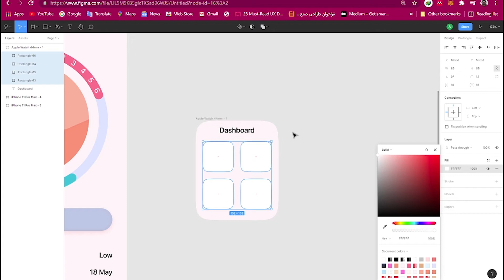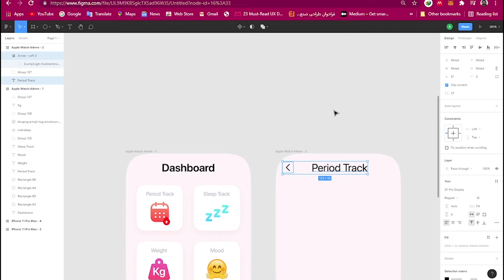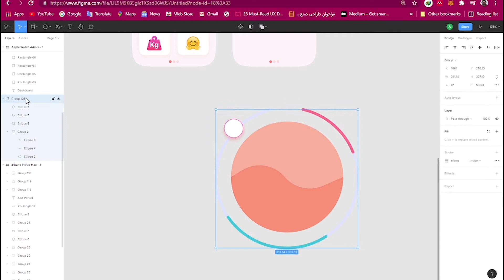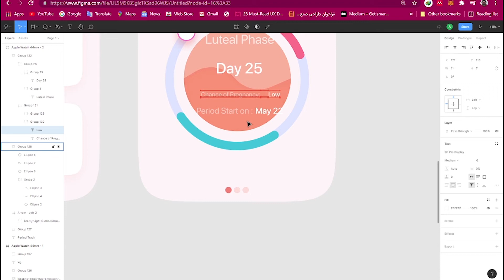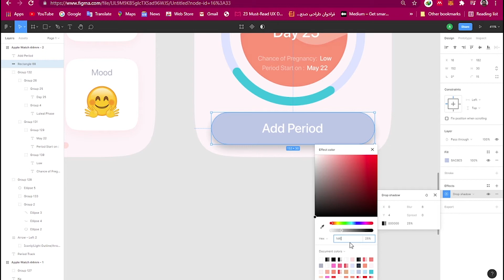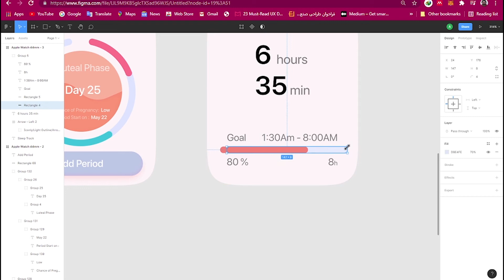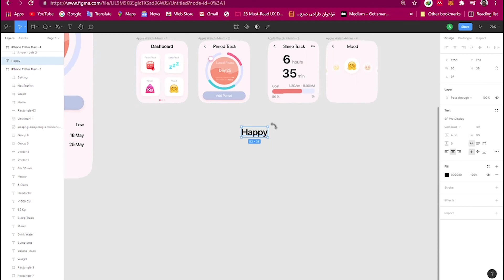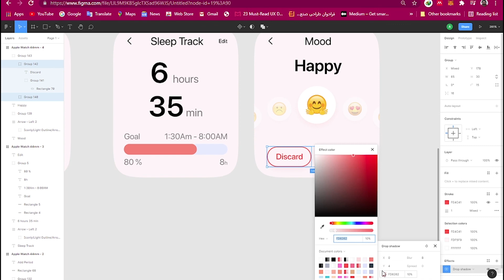How to Design a Period Widget for Smart Watch in Figma | UI Design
Hey guys,

● In this video, I'll show you how to design a Period Traker Widget for Smart Watch in Figma.